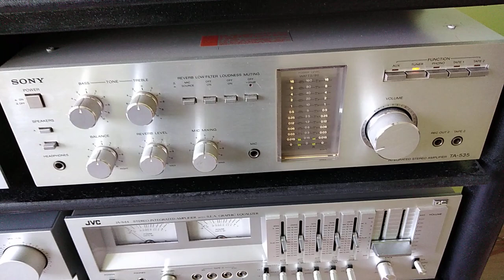Canton SP 206 Test